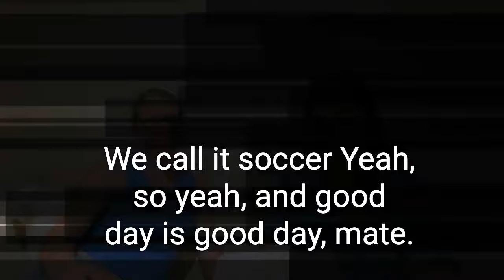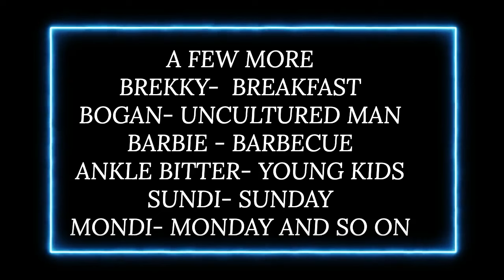Aussie slang for you from my Aussie housemate💯😎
Australia is indeed known for its stunning natural beauty. From the iconic Sydney Opera House and Harbour Bridge to the vast expanse of the Outback, Australia offers a diverse range of landscapes and attractions. The country is home to breathtaking beaches, ancient rainforests, rugged mountains, and unique wildlife such as kangaroos, koalas, and the Great Barrier Reef, one of the world's most spectacular natural wonders. Whether you're exploring the vibrant cities or venturing into the remote wilderness, Australia never fails to captivate visitors with its beauty and charm.
Australian slang adds a unique and colourful flavour to the English language. From "G'day mate" to "fair dinkum" and "mate," Australian slang reflects the laid-back, friendly, and informal nature of Australian culture. Some terms may initially confuse visitors, but they add much character to conversations once you get the hang of them. Aussies have a knack for inventing creative slang terms and abbreviations that often-become part of everyday language. It's one aspect that makes Australian English distinctive and enjoyable.

For my fam here are some of the most famous Australian slang terms:

G'day - Short for "Good day," used as a common greeting.
Mate - Friend, buddy, or companion. Aussies often use this term to address each other.
Barbie - Short for barbecue, a popular cooking method in Australia, especially during social gatherings.
Arvo - Afternoon. For example, "See you this Arvo!"
Fair dinkum - Genuine, authentic, or true.
Bloke - A man or a guy.
Sheila - A woman or a girl.
Chook - A chicken.
Aussie - An Australian person or something typically Australian.
Snag - A sausage, often grilled on a barbecue.
No worries - A common expression meaning "It's okay" or "You're welcome."
Bottle-o - A liquor store or bottle shop.
Brekkie - Breakfast.
Servo - A service station or gas station.
Maccas - McDonald's, a popular fast-food chain.
Ute - Short for utility vehicle, a type of pickup truck.
Footy - Refers to Australian rules football or rugby league, depending on the region.
Bush - Refers to rural or remote areas of Australia, often characterized by wilderness or sparse population.
Dunny - Toilet or bathroom.
Thongs - Flip-flops or sandals.
These are just a few examples, but Australian slang is vast and constantly evolving, adding richness and character to the language.

Which is the best university to study Nursing in Australia |How to Apply for the 2023 intake?